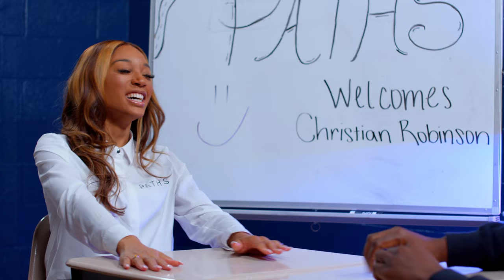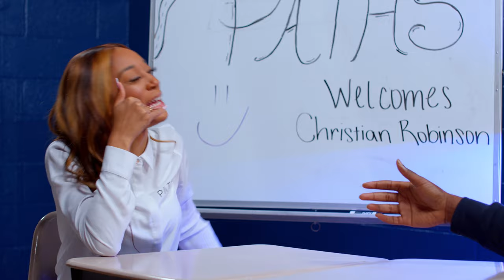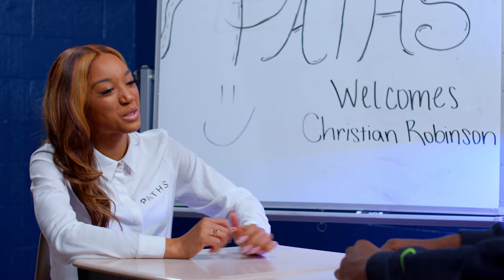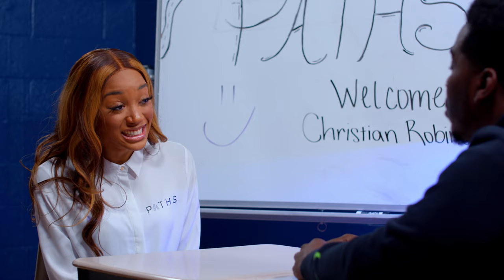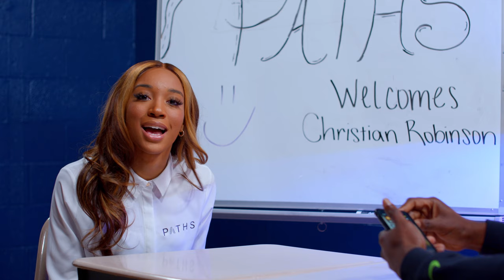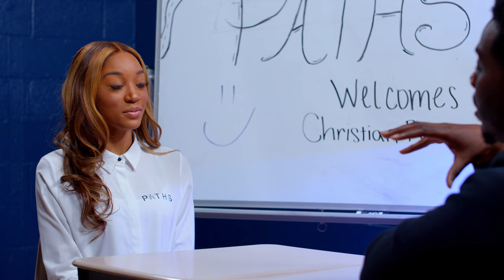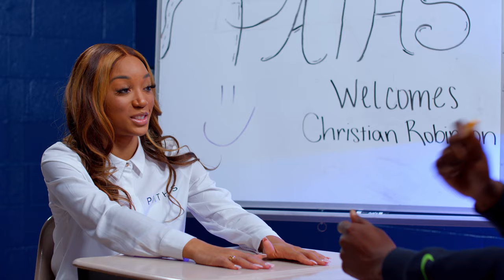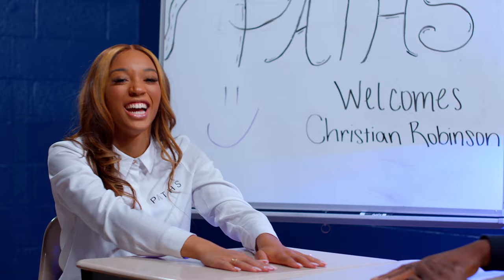PATHS for us - Season 1 - Episode 1: Christian Robinson: Navigating the Path of an Actor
In episode 1 of PATHS for us, founder Christian Robinson explains exactly what "PATHS for us" is. Navigating his path as an actor, the importance of mentorship, walking by faith and not by sight, steps you can take to begin your path and more!